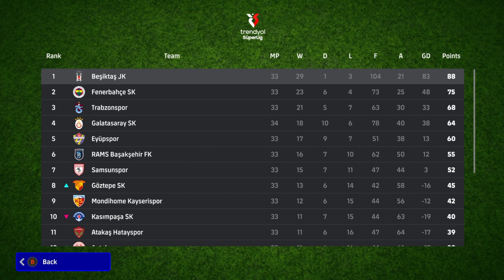EFootball 2025 Beşiktaş My League Part 17 - DERBY AGAINST FENERBAHCE - KINGS OF TURKISH SUPER LIG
TheSmilesWilds